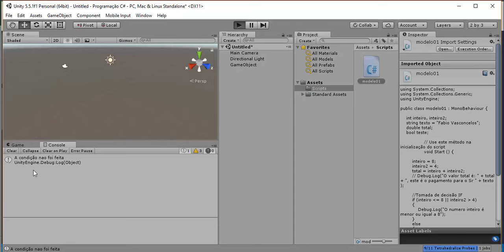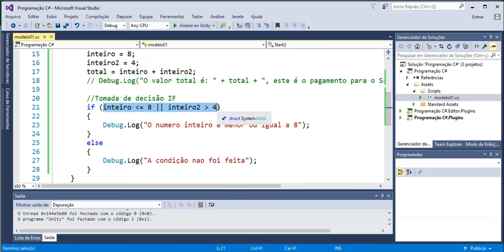Curso de Unity com C# - Aula 08 - Condições E e OU